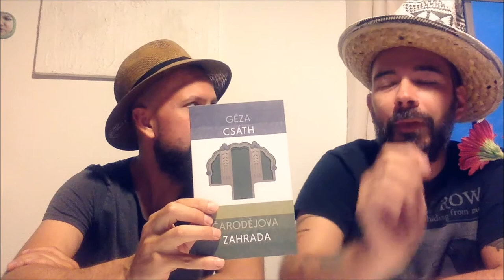Literární klobouky: Čarodějova zahrada (Géza Csáth)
Co by to bylo za úterý bez Literárních klobouků!!